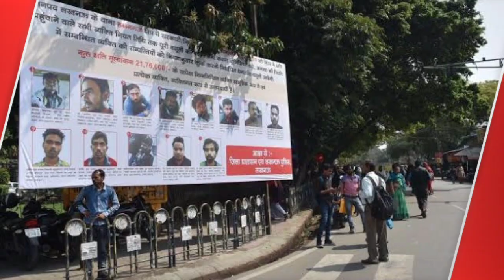top news HRI news hindi samachar latest news, बड़ी खबर